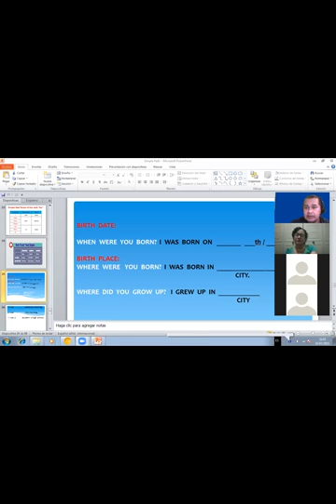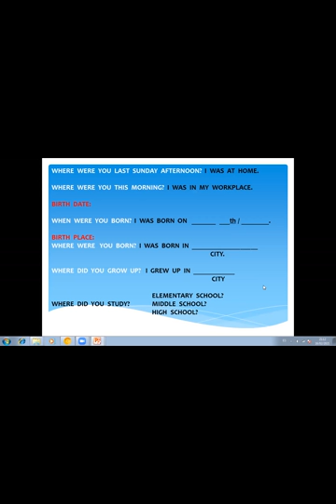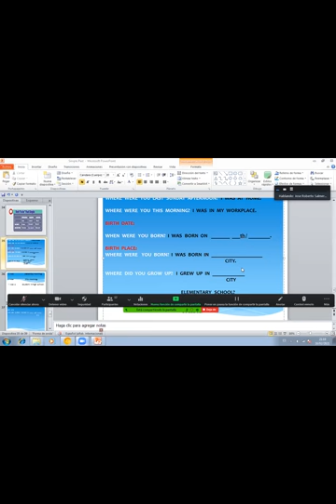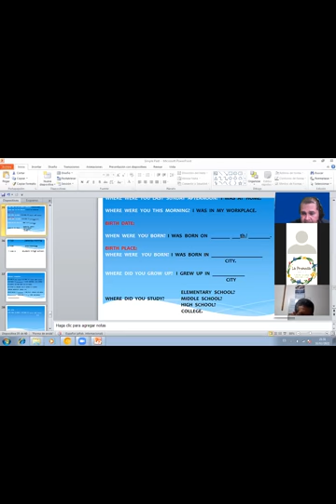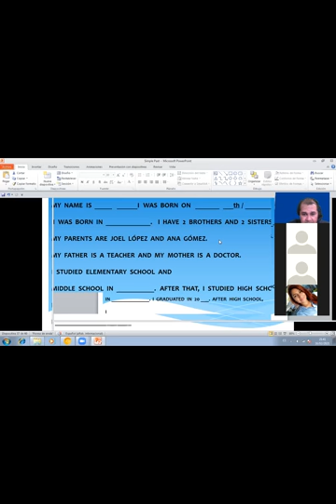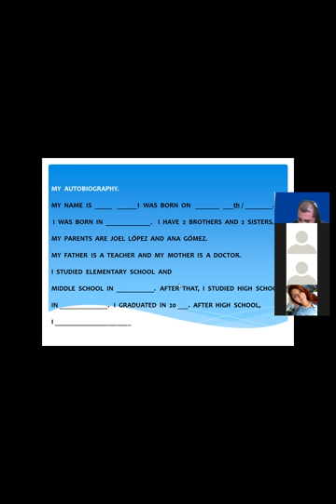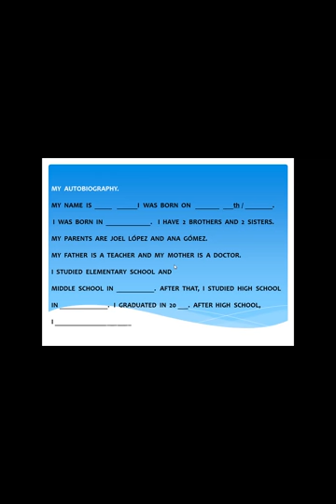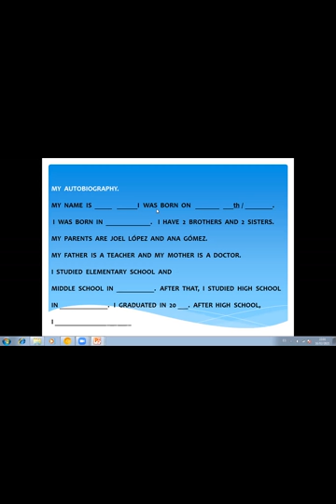Ingles Corporativo - Class # 14 - Describe autobiography.